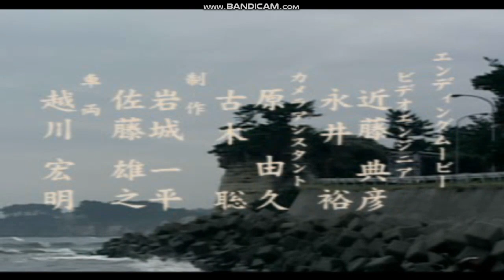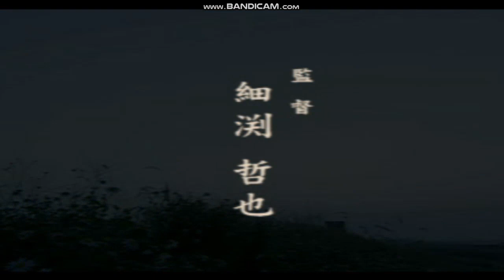【デコトラ】アートカミオン芸術伝 神回 衝撃のギリギリバトル 編集なし、圧縮なしバージョン 外伝 帰港 さゆり編２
この録画だけ残してあったので、アップしました。圧縮していませんので画質は元の動画より若干こっちの方が良いです。この漫画みたいな展開はもう二度と再現できないと毎回思います。